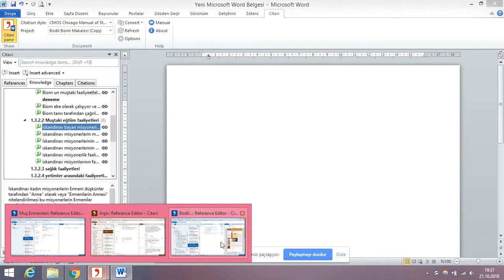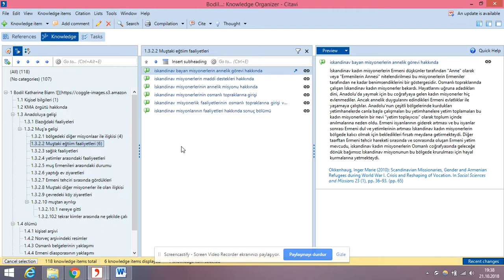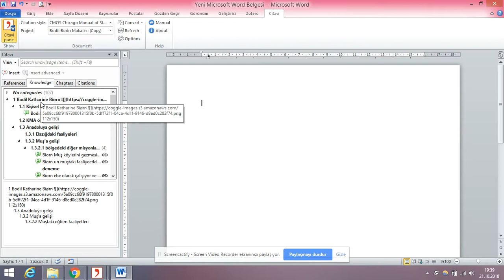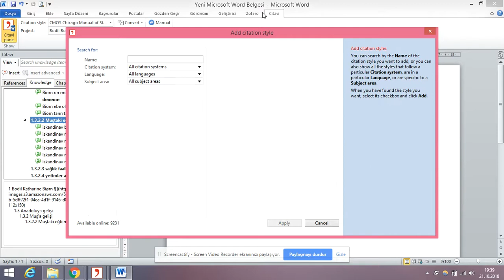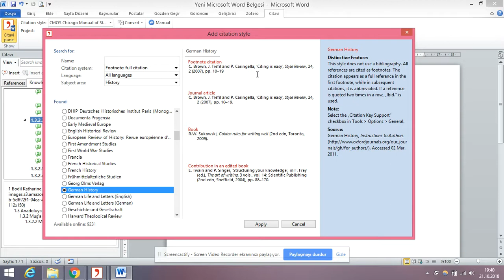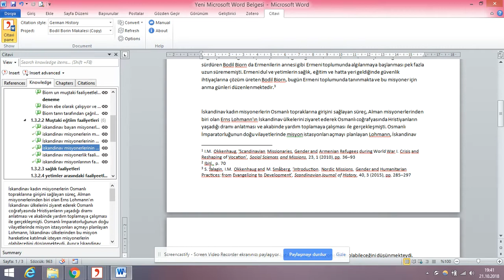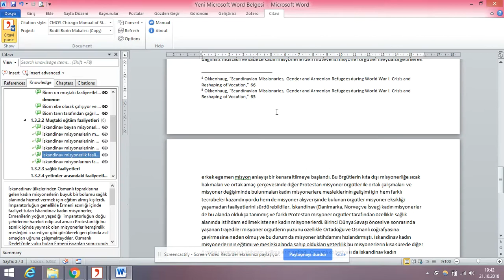Citavi Dersleri 19 citavi'de atıf (referans, cite) nasıl atılır ?